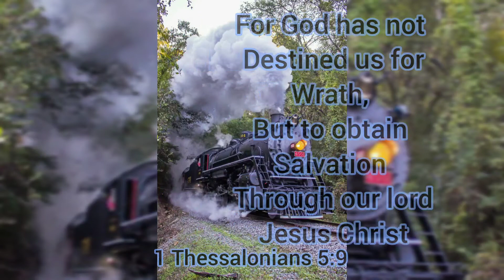Freewill is Choosing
Come to the Light, your Redemption draws near.